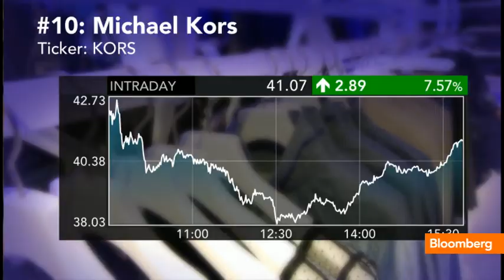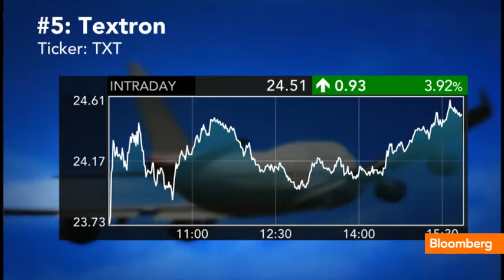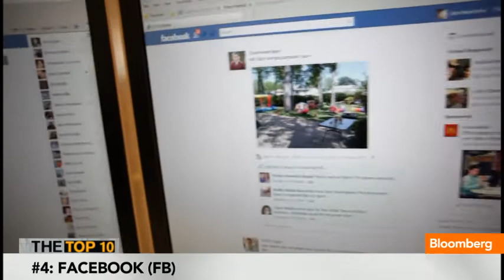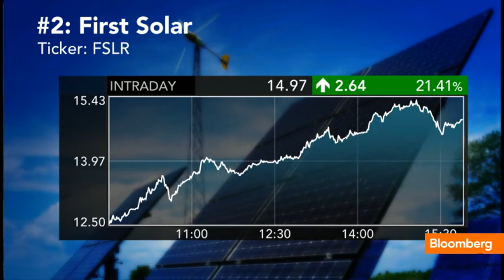The Top Ten Stocks for June 12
Banco Santander rises 2% despite a downgrade from Fitch